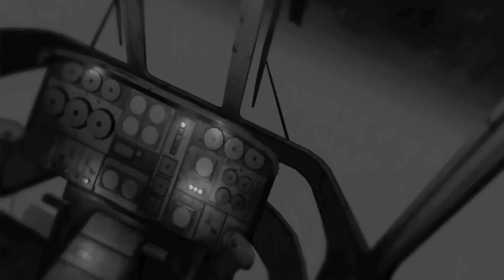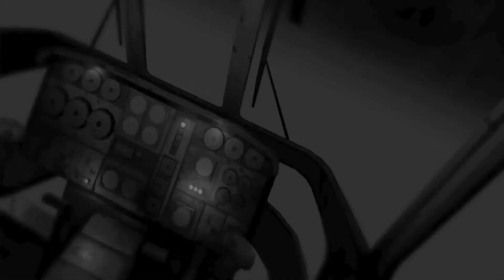Monstrum - escaping via helicopter... yes....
Running away from the Fiend,
I tried to find the keys
Lights around me died slow,
my safety was the gentle fluorescent glow
I was found too many times,
because I didn't know when to get inside
Desperation fueled my heart,
I'll do better in the next part.